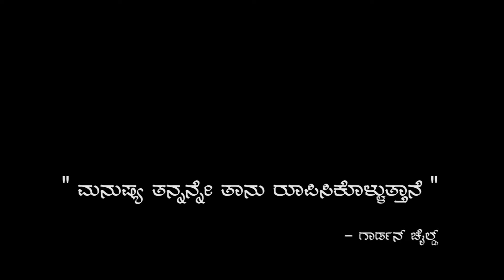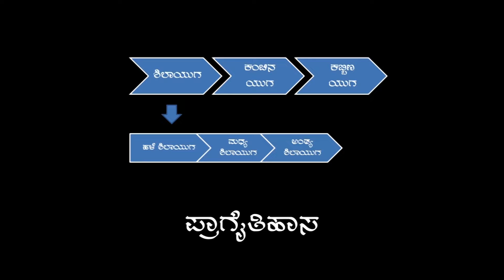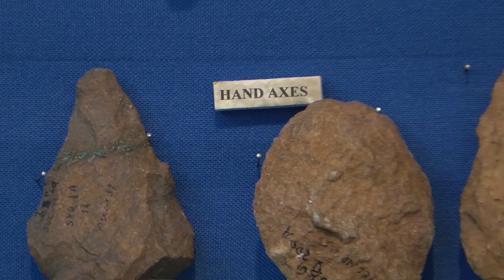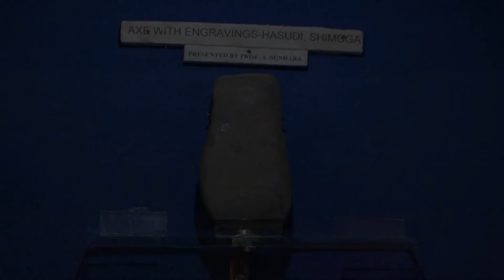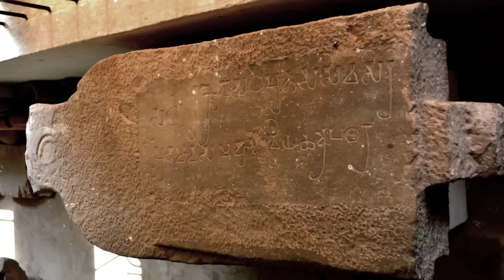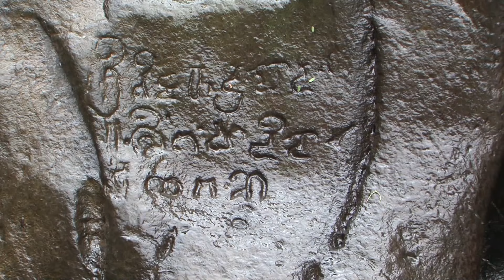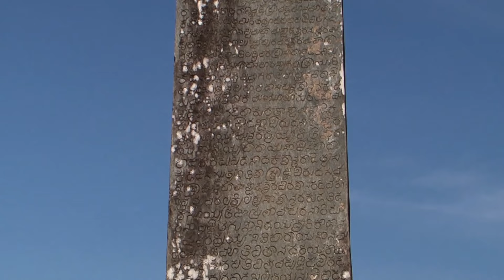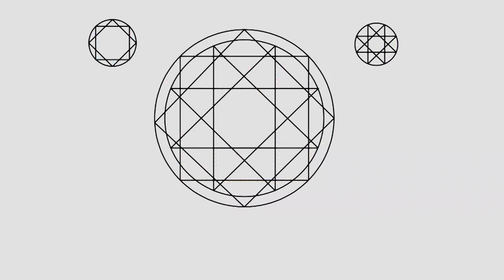Confluence of Cultural Streams | Archaeological Heritage of Shimoga & surrounding regions | Kannada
A documentary film highlighting the archaeological heritage of Shimoga and its adjacent regions.